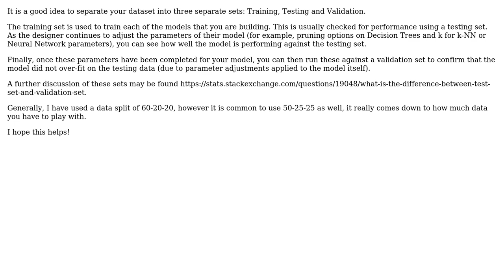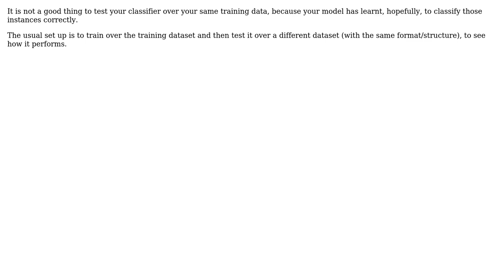WEKA - Classification - Training and Test Set (2 Solutions!!)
WEKA - Classification - Training and Test Set

With thanks & praise to God, and with thanks to the many people who have made this project possible! | Content (except music & images) licensed under CC BY-SA | Music | Images & others | With thanks to user shirowww user Matthew Spencer user David Buchanan and the Stack Exchange Network Trademarks are property of their respective owners. You are responsible for your own actions.